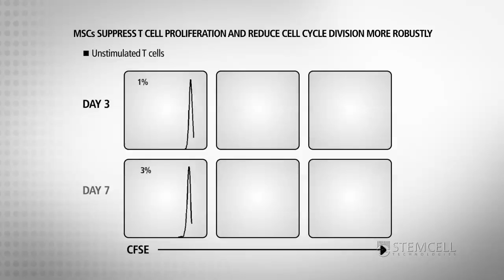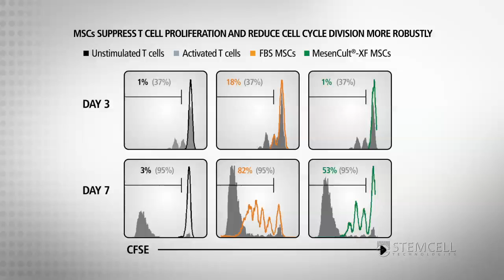MesenCult®-XF Introduction: A defined, xeno-free medium for human MSCs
Learn about MesenCult®-XF a standardized, serum-free and xeno-free medium for the culture of human mesenchymal stem cells. With MesenCult®-XF you can obtain functional MSCs in fewer passages than a traditional serum-based medium.

Note:  Recently, it has come to our attention that MesenCult™-XF Attachment Substrate (Catalog #05424) does not meet our definition of Xeno-Free.  As such, this product has been renamed MesenCult™-SF (Serum-Free) Attachment Substrate.  If you have any concerns regarding the use of this product, please contact our Technical Support Department. This change does not affect MesenCult™-XF Medium.